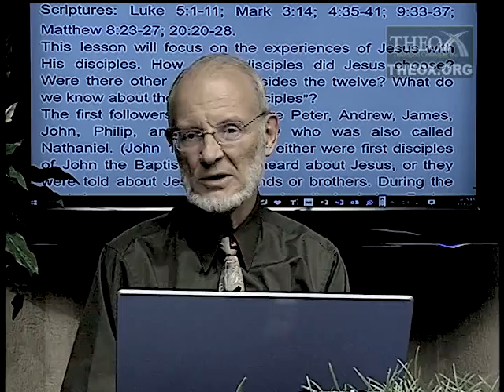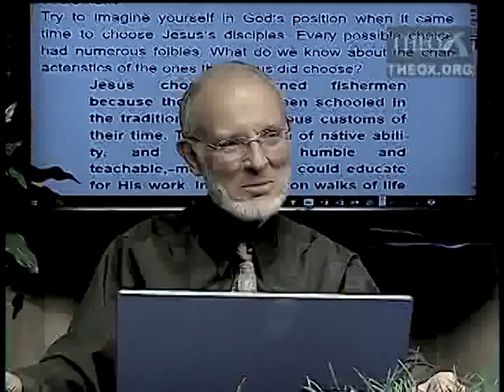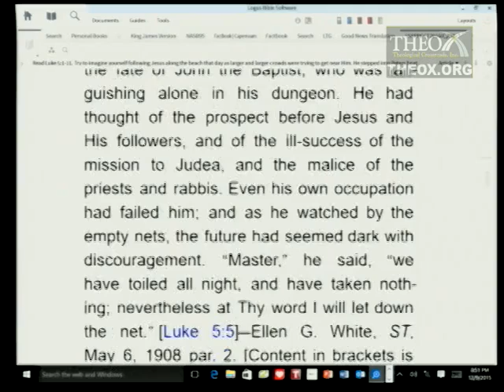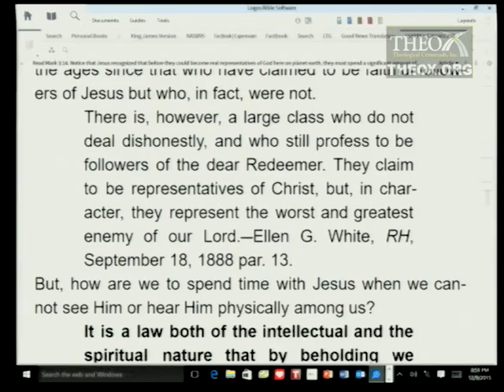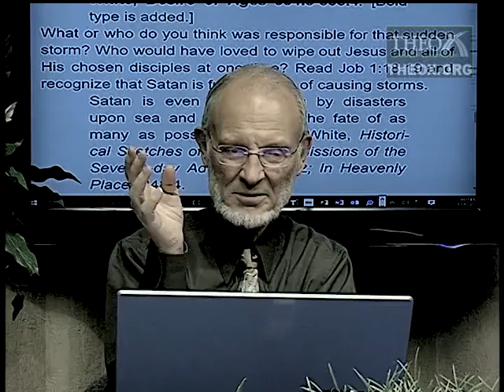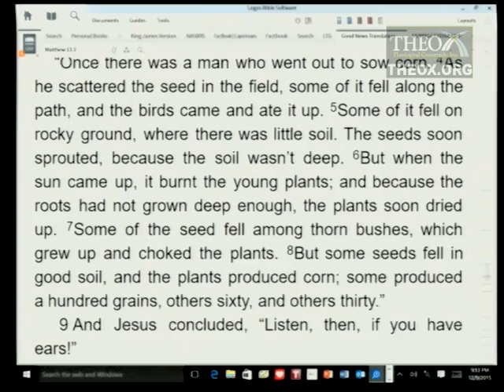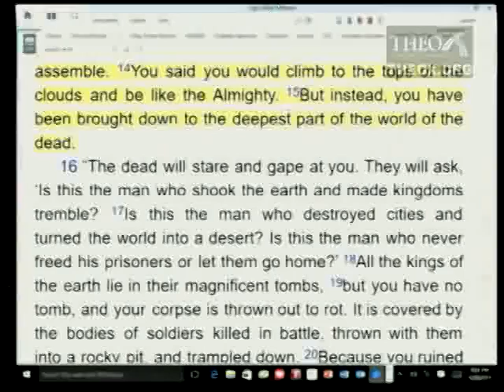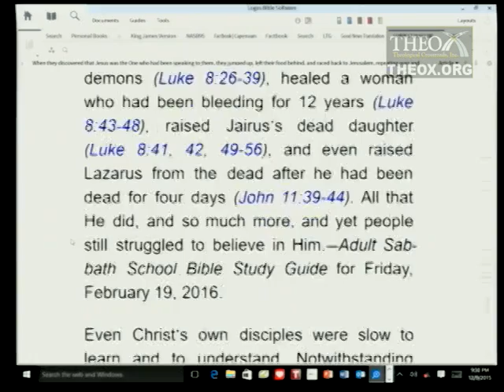8. Comrades in Arms (February 20) Sabbath School 2016 Quarter 1 Lesson 8 "Rebellion and Redemption"